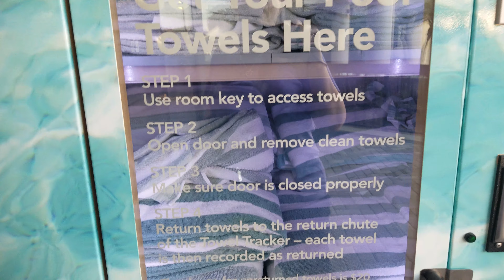Marriott Sabal Palms Activity and Pool Area Tour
We are enjoying a one week vacation with our Marriott Vacation Club exchange at the Marriott Sabal Palms Resort in Orlando, Florida. Please enjoy this tour of the activity and pool area.